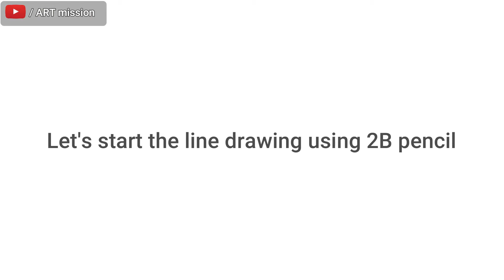Teachers' day drawing/5th september drawing/How to draw Dr Sarvepalli Radhakrishnan for Competition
Teachers' day drawing/5th september drawing/how to draw Dr Sarvepalli Radhakrishnan.

Hello Everyone
Hope you are doing great with more beautiful drawings.
In this video, I show you How to draw 'Sarvepalli Radhakrishnan' for teachers' day drawing step by step and also blending techniques.. this painting is specially made for Kids or All beginners level students...

 this painting is appropriate for teachers' day drawing competitions.
just follow the step procedure shown in the tutorial. I hope you you like it.

This video is about a very detailed tutorial on how to draw dr sarvepalli radhakrishnan. I am showing a sarvepalli radhakrishnan drawing with sketch easily. This drawing is very helpful for beginners to learn. Not only drawing you can learn how to draw and sketch sarvepalli radhakrishnan very easily.

I used for the drawing:

1.A4 size cartridge paper
2.Line drawing(2B,3B pencil)
3.Sketch part(5B,12B pencil)
4.Zero eraser
5.Blending stump
6.Oil pastel color
7.White gel pen

0:00 ▶️ Intro
0:04 ▶️ Line Drawing
3:24 ▶️ Sketch part

how to draw dr sarvepalli radhakrishnan step by step
sarvepalli radhakrishnan drawing step by step
how to draw teachers day drawing
how to draw dr s radhakrishnan
easy drawing for teachers day
teachers day drawing pictures
step by step teachers day drawing
teachers day drawings
teacher day drawing